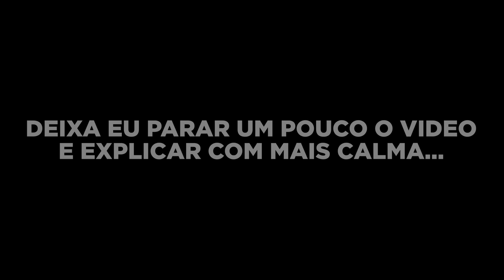ESSE É O ESQUEMA DE MOTOS ESCONDIDAS DO RENATO GARCIA